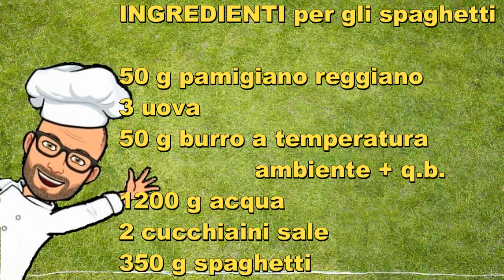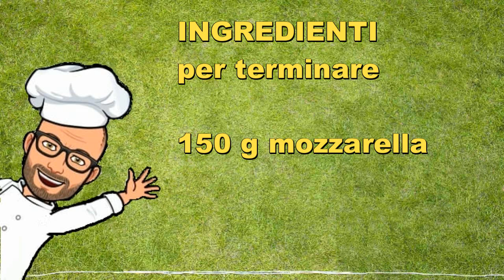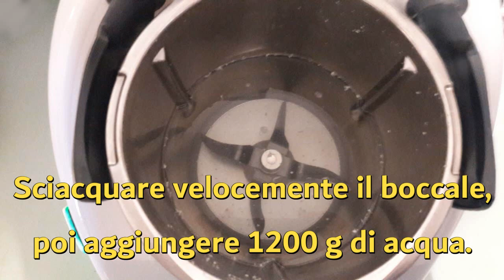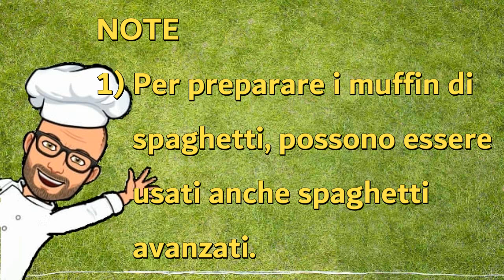Muffin di spaghetti di Pic Bimby Tm6 Tm5 Tm31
I muffin di spaghetti sono un antipasto sfizioso da preparare, ottimi anche per una cena buffet o per un picnic.
Possono anche essere preparati per una cena veloce, portati a tavola accompagnati da polpette, salumi o quello che preferiamo.
Sono facili e veloci da preparare e, per la loro preparazione, si possono usare spaghetti appena cotti ma anche spaghetti avanzati a pranzo o del giorno prima.
La ricetta che vi propongo è una ricetta personale di Pic per Bimby Tm6 Tm5 Tm31 Thermomix.